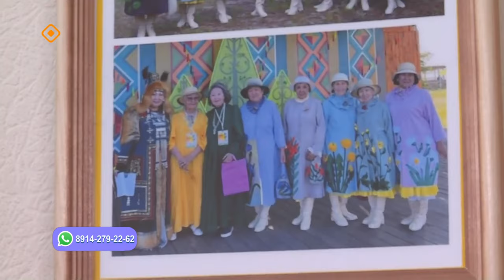«Саха сатаабата суох»: «Үүнэр күнү үөрэ көрсүөҕүн» быыстапка (06.02.24)